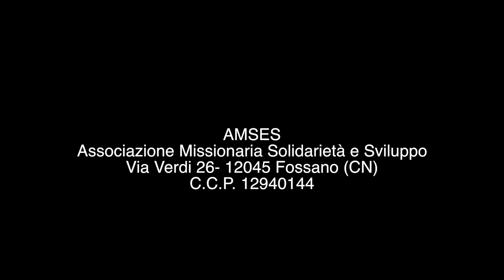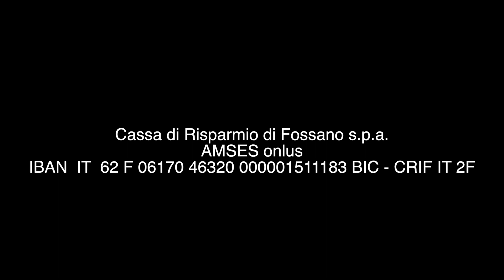Amses c'è 81-20. Vi aspetto a Cussanio-2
Padre Ottavio manda un saluto e regala una breve riflessione dal santuario di Cussanio, luogo simbolo di tutti gli incontri recenti dell'AMSES. Grazie a padre Ottavio per tutta la fiducia e la serenità che doni a chi ti incontra e ti ascolta.